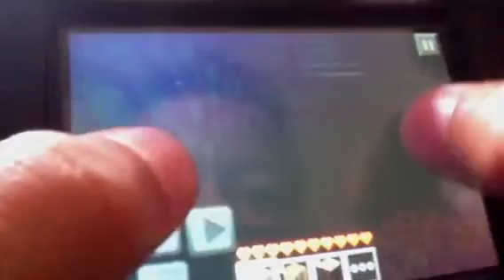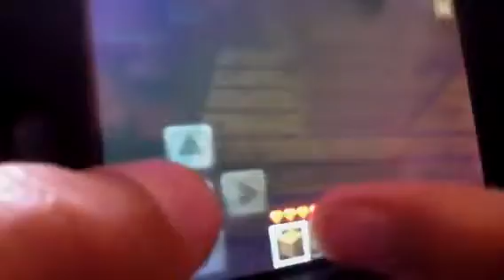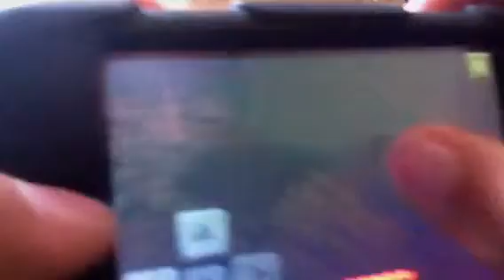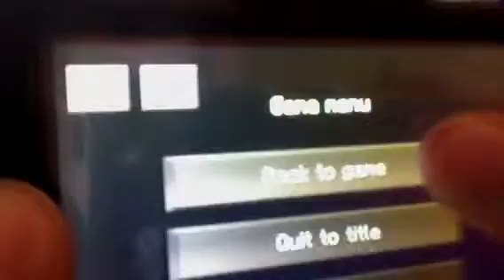Mine till I die part 3